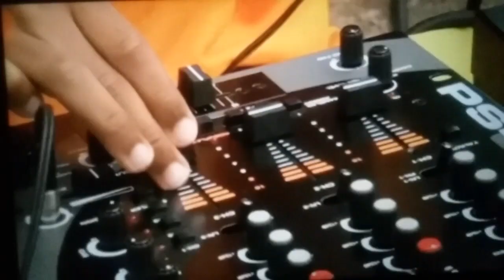Cameo Word Up My Music video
I've been listening to this song and it really good and catchy also thanks for 300 you guys